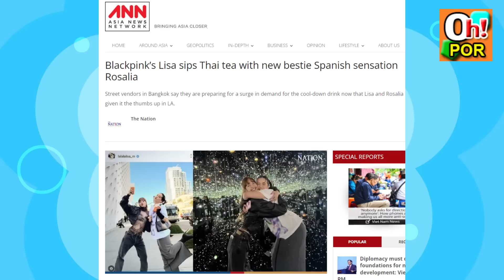ลิซ่า กระตุ้นชาไทยขายดิบขายดี!! คลิปเก่าแต่เป็นไวรัลใหม่ตอนนี้??